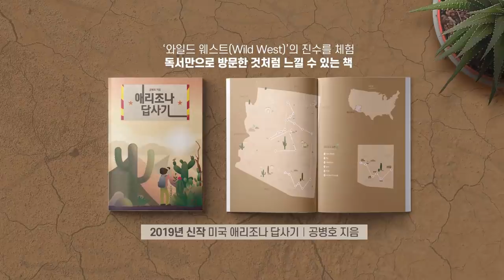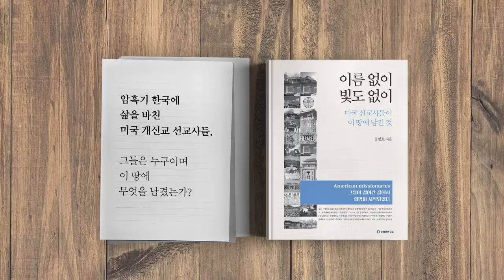경제, 좋아지고 있다? / 친한파 하버드대 교수의 경고 [공병호TV]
경제, 좋아지고 있다? / 친한파 하버드대 교수의 경고

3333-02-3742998 카카오은행 (예금주 : 공병호) / (텔레뱅킹 : 090 & 은행코드 : 90)

참고자료
1. “소주성은 난센스…한국 경제, 소득주도빈곤으로 가고 있다”, 배정원, 중앙일보, 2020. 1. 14
2. [文대통령 신년기자회견 전문] “문재인 정부 소명은 촛불정신이 부여”, 정찬, 폴리뉴스, 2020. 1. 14